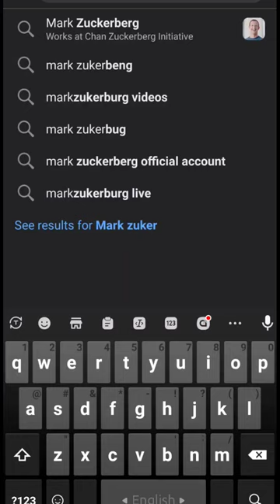How to get Blue tick on Facebook profile